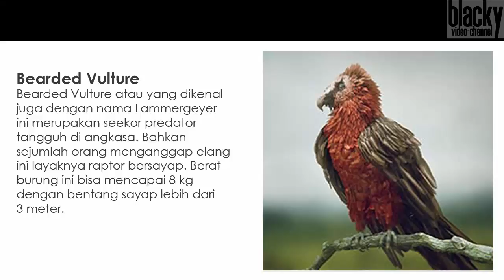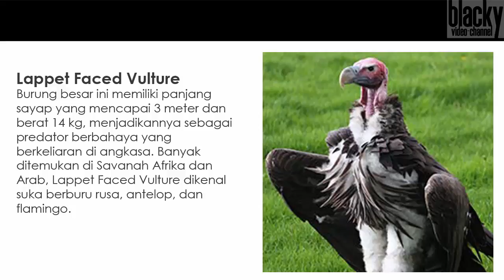PREDATOR BERSAYAP, 10 Burung Predator Paling Berbahaya di Udara